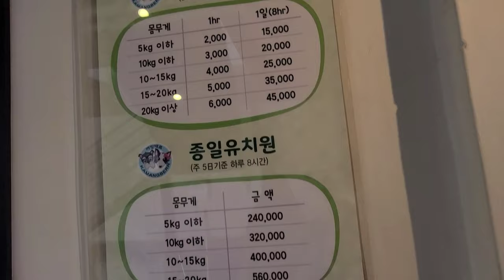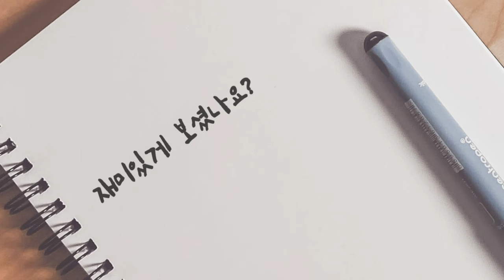애견카페 에서 춘복이가 개린이 멱살잡은 이유... 😰/ fight a dog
카페에 완전 개구쟁이 레고 라는 아이~ㅋㅋ
결국 별이와 쿵!! 부딪히는데 그걸 본 춘복이 개빡침 ㅋㅋ